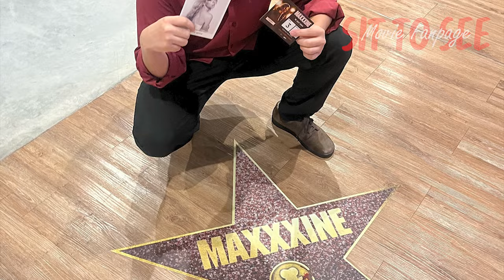MaXXXine | รีวิวสั้นๆ